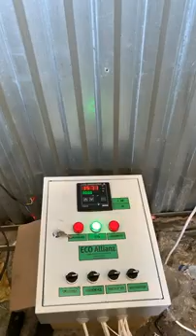Инсинератор. Запуск установки BURNER 3000. г. Орск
Запуск установки BURNER 3000.

г. Орск , МК «ЖЕЛЕН». Сегодня мы выполняли пуско-наладочные работы, ввели в эксплуатацию установку для утилизации отходов BURNER 3000( разовая загрузка отходов 4000 кг ). Все прошло отлично. Испытания показали, что при горении наша установка не выделяет дым, что является показателем качества и экологической безопасности данного оборудования.

Инсинератор BURNER 3000.
Объем камеры, м3 - 9
Загрузка камеры, кг - до 4000
Производительность, кг/ч (зависит от типа отхода) - от 500
Вес остатков сгорания, % - Не более 5
Габаритные размеры, мм: длина/ ширина/ высота - 8000 / 2400 / 2500
Размеры загрузочного люка, мм - 3000*1600
Открытие люка лебедкой - Наличие электролебедки
Вес, кг - 25000
Футеровка - Шамотный огнеупорный кирпич толщиной 12 см
Горелки Lamborghini (Италия) - газ/дизель
Кол-во горелок (основная камера), шт. - 3
Кол-во горелок (камера дожига), шт. - 1. Кол-во дутьевых вентиляторов, шт. - 1.Камера дополнительного сжигания - Наличие.Расход топлива, л/ч дизель - 7-14,8
Расход топлива, м3/ч природный газ - 9,9-17.Температура горения,°C - 800-1200.Автоматический пульт управления - Наличие, IP 54.
Датчик температуры - Наличие.
Авто воспламенение - Да.

Технические инновации и стремление к совершенству во всем - мы, ECO Allianz

Вам необходимо просто написать нам и технический специалист проведёт для Вас консультацию по интересующему Вас оборудованию!